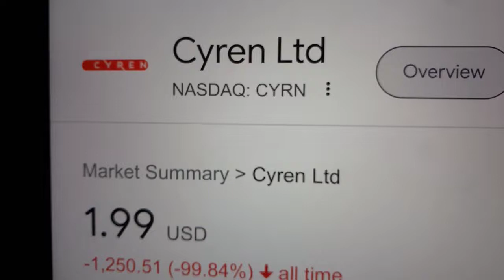🔴 Cyren Ltd. CYRN Stock Trading Facts 🔴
Coinbase Referral Funded Accounts Up To $300,000 To Day Trade